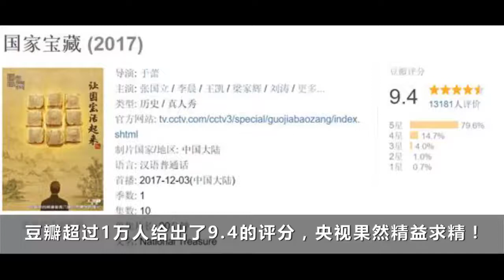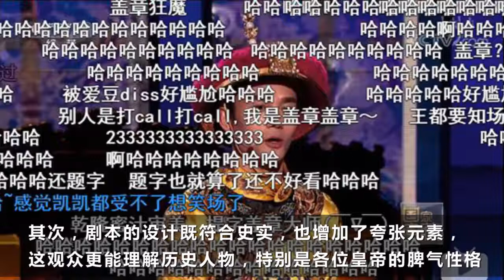同样是演员演戏，《国家宝藏》PK《演员的诞生》,你更喜欢哪一个？